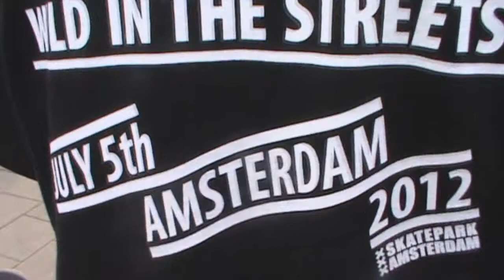Wild in the Streets - Amsterdam Skateboarding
Wild in the streets in Amsterdam
Save Skatepark Amsterdam